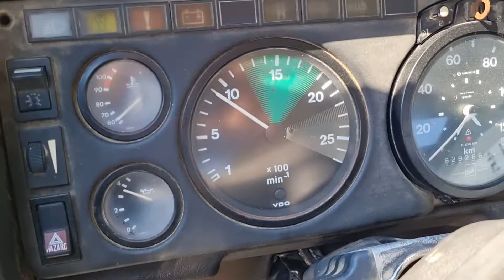MAN 26.321 6x4 tractor unit - tipp. hydr. - FIŠ TRUCKS SLOVENIA